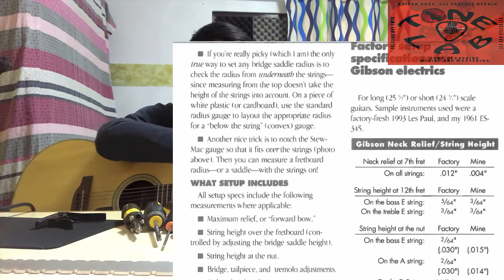Tools for a guitar setup (tagalog)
Mga gamit na kylangan nyo kung gusto nyong isetup ang sarili ninyong gitara.